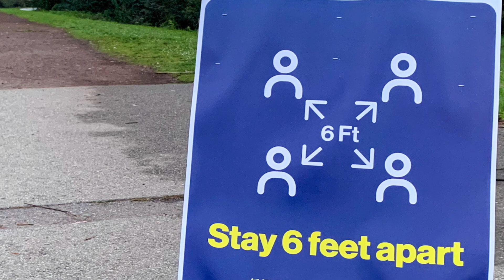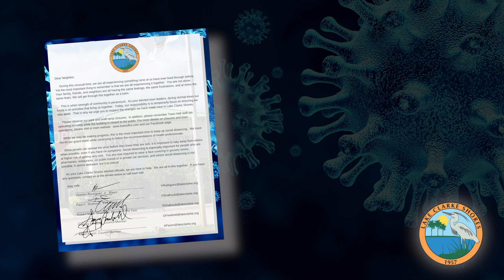Town of Lake Clarke Shores Coronavirus Video 2 April 17, 2020